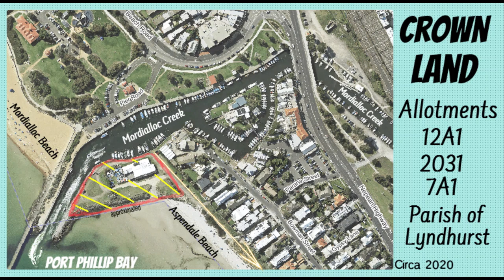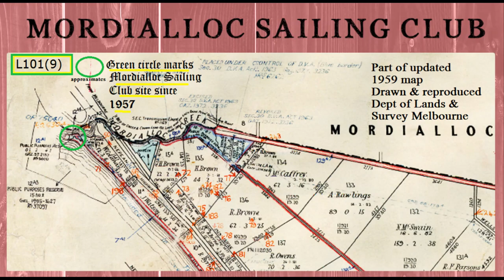Aspendale Foreshore at Mordialloc Creek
Mordialloc Creek divides the areas of Mordialloc and Aspendale. Two allotments of Crown land plus the Foreshore Beach at the cross-over between Mordialloc Creek and Aspendale. The home of Mordialloc Sailing Club. Mordialloc and Aspendale historical lens.